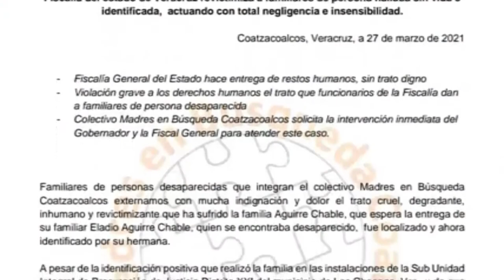Fiscalía abre investigación tras entrega de restos de desaparecido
La Fiscalía General de Veracruz confirmó cambios en la Sub Unidad Integral de Procuración de Justicia de Las Choapas, luego de que los restos de un desaparecido identificado como Eladio Aguirre Chable, fueron entregados en sus familiares dentro de bolsas negras para basura.

A través de un comunicado, la titular de la dependencia, Verónica Hernández Giadáns que se violaron los protocolos avalados por instancias federales y estatales, que de acuerdo con la ley y con respeto a los derechos humanos de las víctimas, se deben seguir al momento de la entrega digna de personas fallecidas